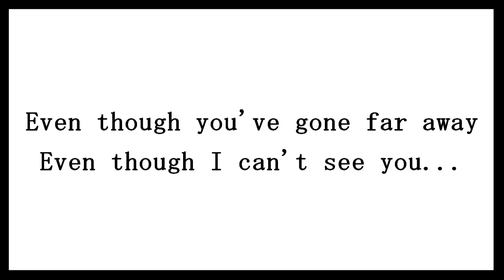Saihate -Heavenly Mix- [Belated All Soul's Day Tribute]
LATE UPLOAD IS LATE.

OTL! Anyway, this is a dedication for everyone, well for All Soul's Day..

Meh. 8'DD. But it's better late than never right~?!

Uta-chan~! I'm sorry, it was stupid for me to bother you more with mixing
so I decided that I shall just mix it. I should learn how to mix. =w=

Oh btw! I'm hosting a chorus casting, if you are interested please do

It's a chorus made for dedicating covers to people who have problems. 8'D

Vocals / Mix / Animation : Takeshi
Translation of Japanese : Uta-Chan
Translation at end : Goodbye... I love you~

Also, thank you to Rin-chan for some help in the message part~ ;D